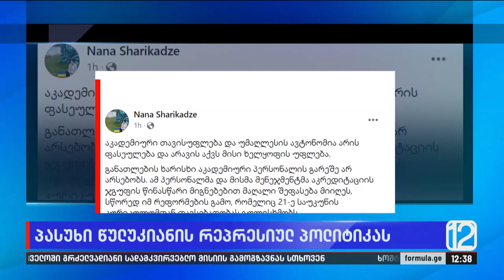პასუხი წულუკიანის რეპრესიულ პოლიტიკას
▪️ წულუკიანის რეპრესიული პოლიტიკის მიზანში სახელმწიფო კონსერვატორიაა — უმაღლესი სასწავლებლის ხელმძღვანელობის დევნის დაწყება კულტურის მინისტრმა პირდაპირ პარლამენტის ტრიბუნიდან დააანონსა